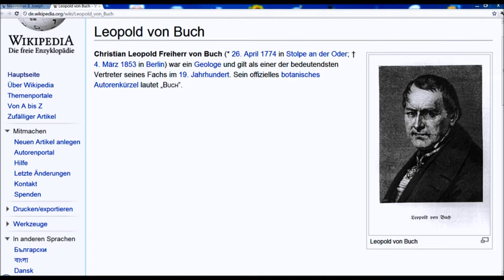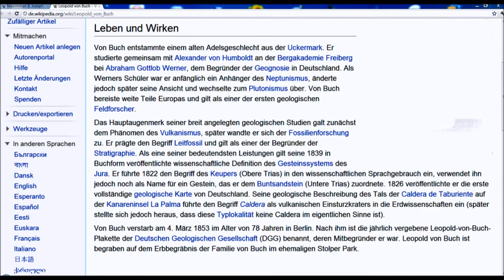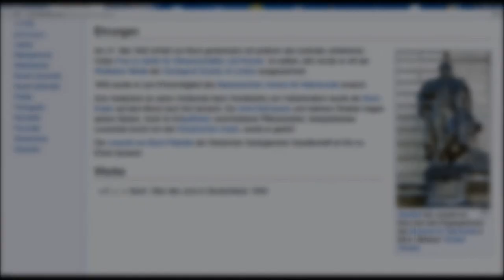🔴 Christian Leopold von Buch • Geologe & Paläontologe • 1795 • Weender Straße 37 ~ Gedenktafel ...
Stadtgeschichte und die Historie der Georg August Universität anhand der Göttinger Gedenktafeln erleben! Stadtführungen sind anhand von Playlists möglich! Teilen Sie diesen Spaß mit ihren ärgsten Freunden! ...